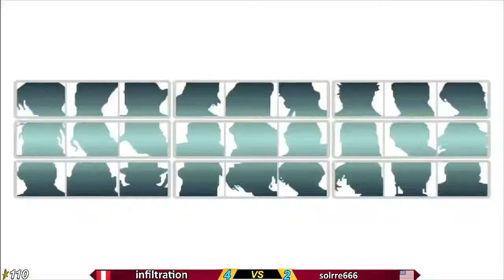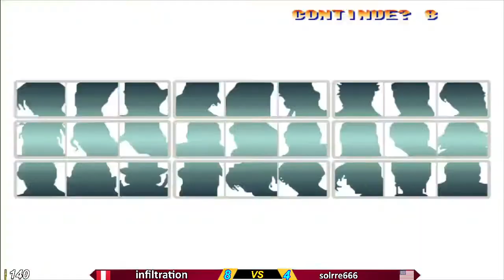KOF96 Exhibition Infiltration vs Solrre666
🚨⭐️⭐KOF96🎮⭐️⭐️🚨
⭐️⭐️Exhibition⭐️⭐

P1 Infiltration vs Solrre666 P2